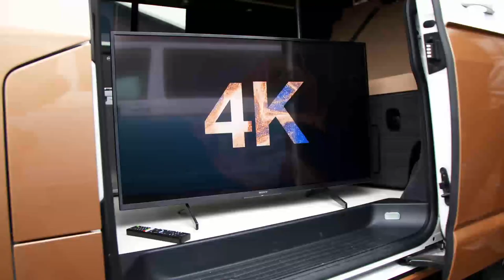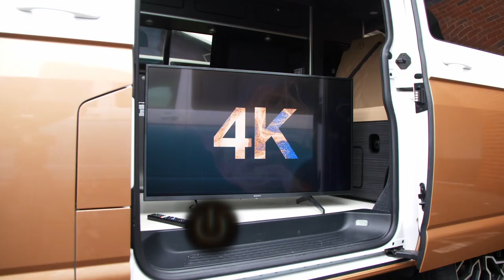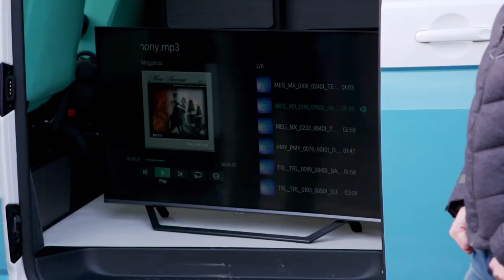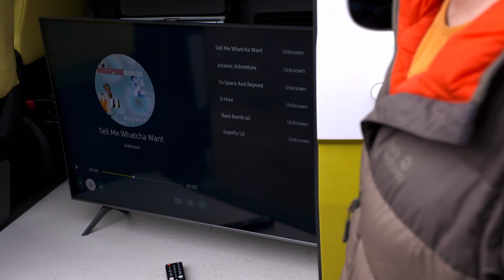What is the best cheap & compact 4K TV you can buy? | The Gadget Show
Jon teams up with Dick n Dom to find out which is the best cheap/compact 4KTV. To watch full episodes from our latest series series,